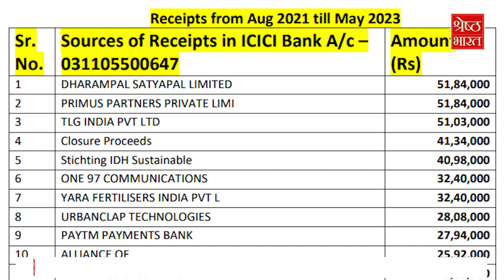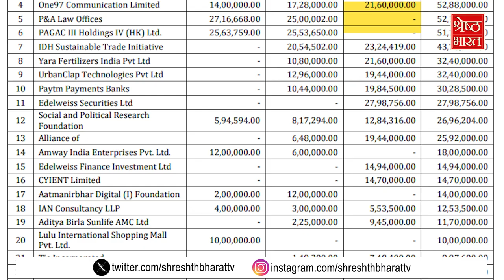Ex Ias officer Ramesh Abhishek पर कंपनियां मेहरबान Consultancy के नाम पर लुटाए करोड़ों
आय से अधिक संपत्ति के मामले में सीबीआई (cbi) ने Department of Industrial Policy & Promotion के पूर्व सचिव रमेश अभिषेक के ठिकानों पर छापेमारी की. रमेश अभिषेक (ramesh abhishek) पेटीएम पेमेंट्स बैंक (paytm payment bank) में INDEPENDENT DIRECTOR थे. रमेश पर आरोप है कि उन्होंने पेटीएम (paytm) की पेरंट कंपनी (parent company) One 97 Communications' के आईपीओ (ipo) को बाजार में लाने में कंपनी की मदद की थी.
अभिषेक बिहार कैडर के 1982 बैच के अधिकारी हैं. अभिषेक साल 2019 में रिटायर हुए थे. रिटायरमेंट के बाद अभिषेक ने पेटीएम पेमेंट बैंक लिमिटेड (paytm payment bank limited) ज्वाइन किया था. अभिषेक पर साल 2023 से ही लोकपाल की जांच चल रही है.